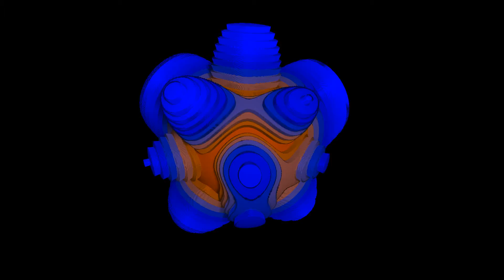lightspeed by andromeda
this music was made by me i do commissions as well so post suggestions in the comments below